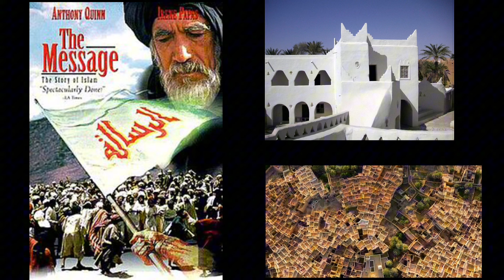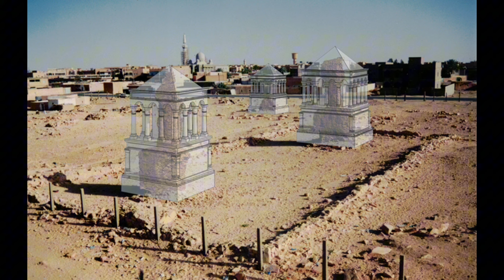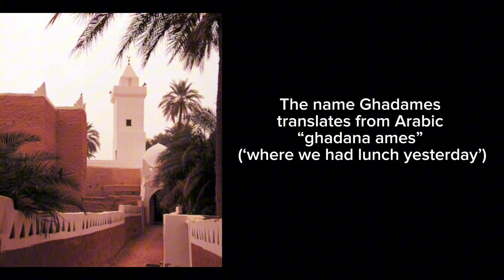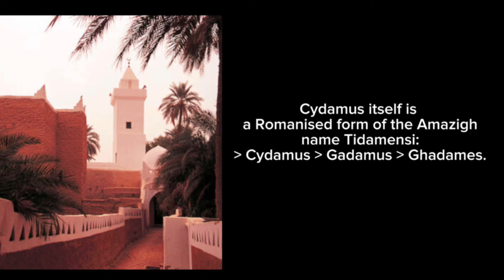‎ما هي قصة غدامس؟ من أصولها التاريخية إلى نظام المياه الفريد ودورها في التجارة؟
‎استكشف التاريخ الساحر والثقافة الفريدة لمدينة غدامس، “لؤلؤة الصحراء”. من موقعها الاستراتيجي كمركز تجاري قديم إلى نظامها المبتكر لإدارة المياه، تحكي غدامس قصة صمود وابتكار. تعرّف على أسطورة تأسيسها، أهمية أشجار النخيل فيها، وجمال غروب شمسها الساحر. اكتشف دور شعب الجرمنت في تشكيل تاريخها وكيف أصبحت المدينة مركزًا للتجارة والثقافة. انضم إليّ في هذه الرحلة لاكتشاف التراث الغني لمدينة غدامس!

‎الفصول والتوقيتات:

‎00:00 - التأثير الشخصي لإنشاء هذا الفيديو
‎01:21 - موقع غدامس. أين تقع غدامس، ولماذا موقعها مهم؟
‎02:32 - مياه الينابيع في غدامس وأهميتها
‎03:00 - مستويات غدامس كما يرويها السكان المحليون
‎03:36 - التراث متعدد الثقافات في غدامس
‎04:20 - شعب الجرمنت في غدامس
‎من هم الجرمنت، وكيف شكلوا المدينة؟
‎07:12 - عصور ما قبل التاريخ في غدامس
‎لمحة عن ماضي غدامس القديم.
‎08:34 - أسطورة تأسيس غدامس
‎القصة المثيرة وراء تأسيس غدامس.
‎11:13 - أصل تسمية غدامس. ماذا تعني كلمة “غدامس”؟
‎12:30 - ثمار التمر: شريان الحياة في غدامس
‎الأهمية الثقافية والاقتصادية لنخيل التمر.
‎17:29 - التجارة في غدامس
‎كيف أصبحت غدامس مركزًا حيويًا لطرق التجارة؟
‎18:12 - ثروة غدامس: ما الذي جعلها غنية؟
‎العوامل التي ساهمت في ازدهار المدينة.
‎20:54 - قياسات المياه المحلية: نظام مبتكر
‎كيف أدارت غدامس مواردها المائية؟
‎23:27 - لماذا تم التخلي عن غدامس؟ توزيع السكان داخل وخارج غدامس
‎25:18 - لماذا استعانت غدامس بالطوارق؟
‎29:34 - تجارة العبيد في غدامس
‎30:48 - جمال غروب الشمس في غدامس
‎لماذا يُعد غروب الشمس في غدامس تجربة لا تُفوَّت؟

‎لدعم صفحتي يرجى أن تكون الراعي لي من خلال التبرع عبر

‎كما تجدوني على :
‎انستقرام: @mdm.elle
‎التيك توك: @mdm.elle
‎الفيسبوك: @mdm.elle
‎ثريدز: @mdm.elle

‎شكرا♥️